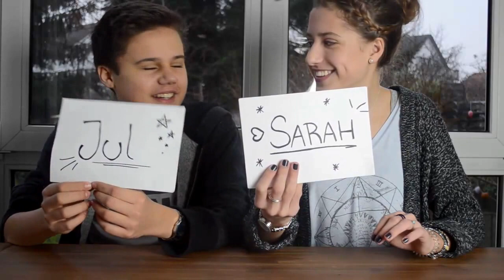WER WÜRDE EHER TAG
► Wer würde eher / Would you rather TAG!

► sorry for looking very tired, but we filmed the video on the day after new year's eve xP

► English? You can enable english subtitles at the bottom right of the timeline.

Snapchat! ➜ ItzJul

ly, jul